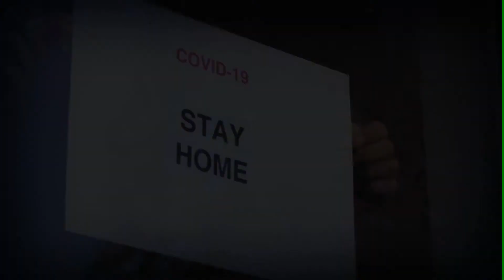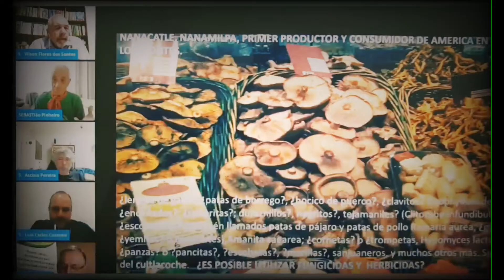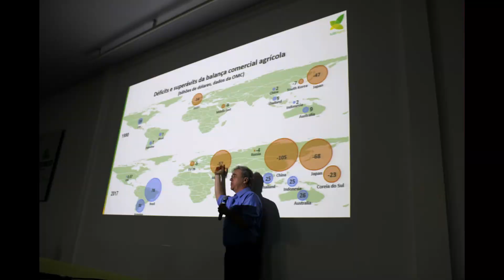O Agro não para. E a gente também não.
Em 2020 o mundo parou. Um inimigo invisível mudou o nosso cotidiano. Hábitos foram modificados. Escondemos o rosto para nos proteger. Ficamos em casa para preservar vidas. Mas nem todos puderam parar.

O agro não parou. O agro não para. O produtor trabalhou muito, continuou firme em suas atividades. Tudo para manter a população abastecida e com alimento em casa. O agro não para. E a gente também não.

Em 2020, a notícia continuou em alta, em um ano que informação foi tudo. A notícia e sua distribuição ganharam novas formas. Mudamos, inovamos, nos reinventamos.

2021 vem aí, com suas incertezas.  Mas uma certeza nós temos. O agro não vai parar, e a gente também não.